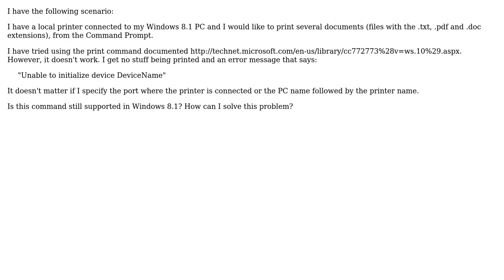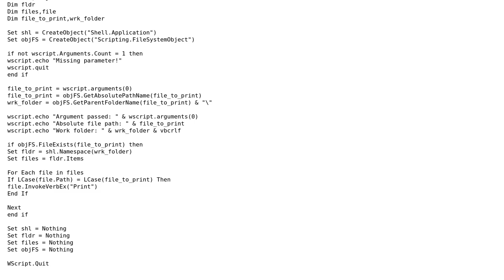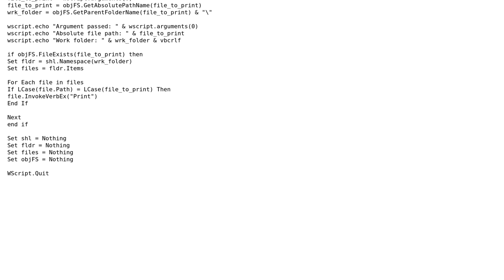How to Print to a Local Printer from the Command Prompt? (2 Solutions!!)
How to Print to a Local Printer from the Command Prompt?

With thanks & praise to God, and with thanks to the many people who have made this project possible! | Content (except music & images) licensed under CC BY-SA | Music | Images & others | With thanks to user Keltari user JSanchez user Corporate Geek and the Stack Exchange Network Trademarks are property of their respective owners. You are responsible for your own actions.